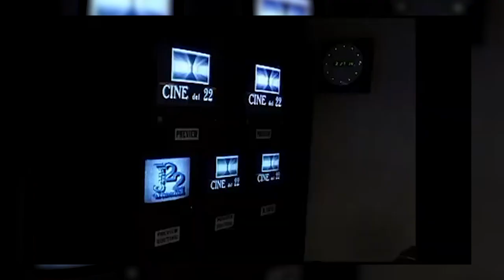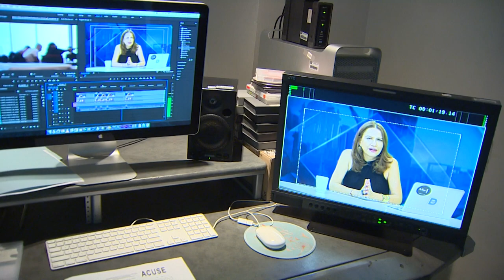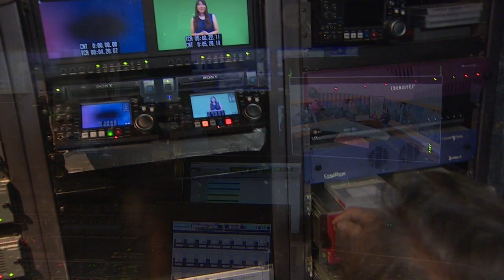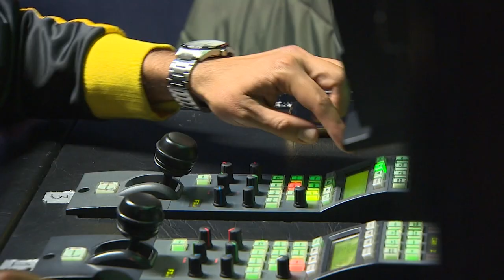Televisión abierta: La democratización de la cultura y la educación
Para hablar acerca del origen de la televisión pública, el canal cultural y el papel de la cultura en México, nos acompaña Pável Granados Chaparro director general de Canal 22, quien charla con el Dr. Salvador Percastre Mendizábal, director general del ILCE.